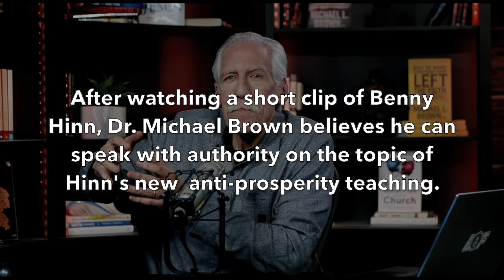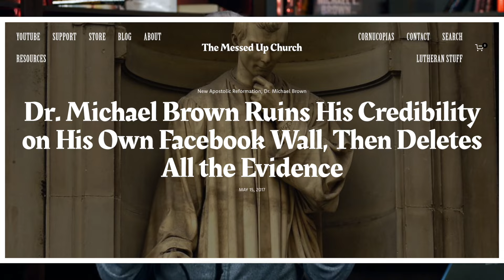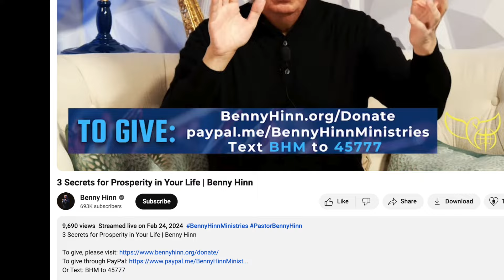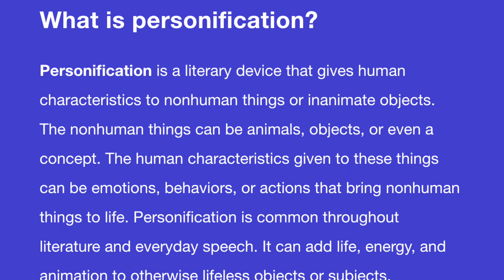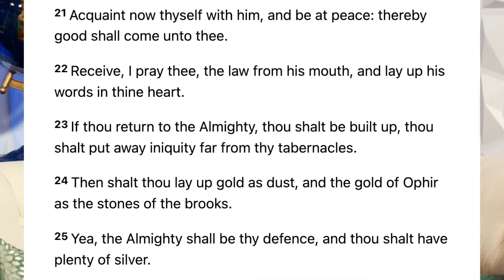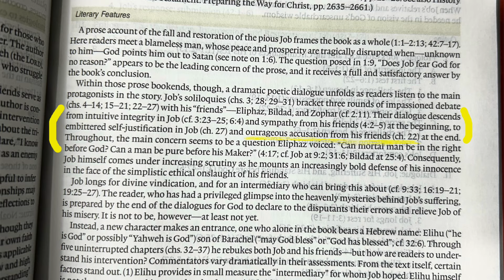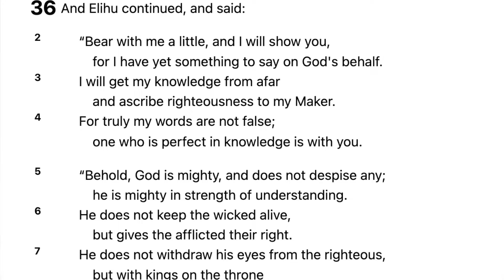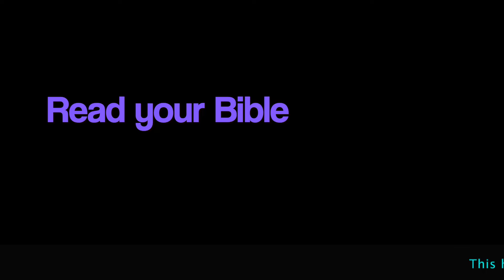Dr. Michael Brown's Benny Hinn Mistake: "Look's Fine to Me!"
Here's a terrific new article to help you think biblically about money and wealth